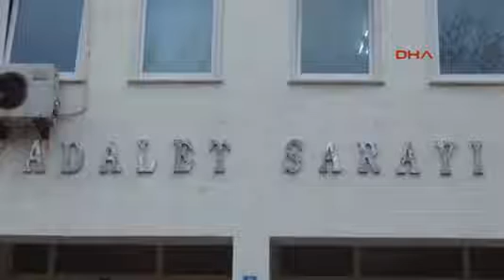Çanakkale dershaneler sorumlusu tutuklandı